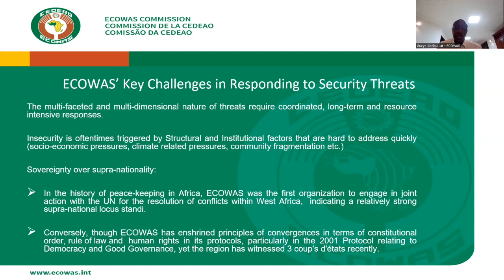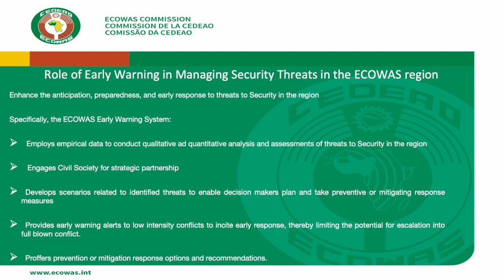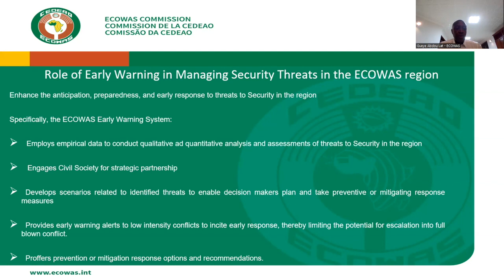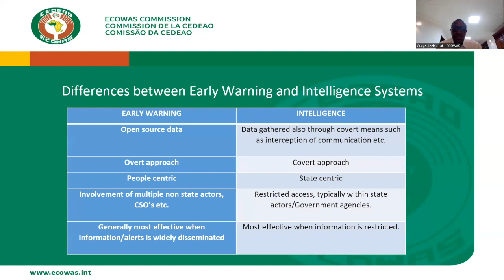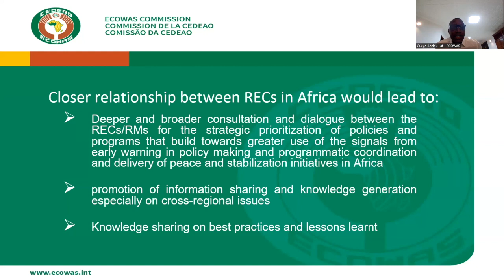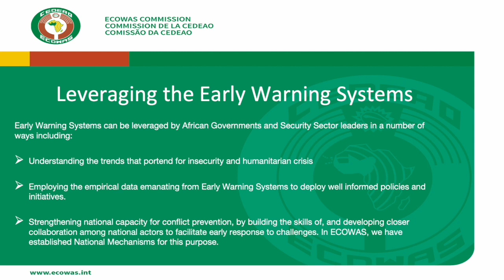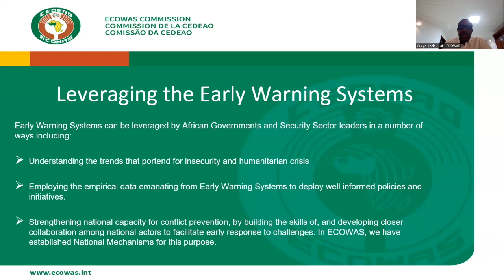Regional Responses to Security Threats: Early Warning and Early Response – Abdou Lat Guèye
Security challenges in Africa transcend national political boundaries. Issues related to transnational organized crime, violent conflict, terrorist insurgencies, migration, climate change, small arms and light weapons proliferation, and economic crisis have profound implications for human security, socio-economic development, and legitimacy of political regimes in the affected states. However, recent experiences suggest that it is imperative to address these challenges on the regional and the continental level – and not just through isolated national responses, which are necessary but insufficient.

While the African Union (AU) leads on establishing continent-wide norms for conflict resolution, peacebuilding, and acceptable political conduct, Africa’s Regional Economic Communities (RECs) are contributing substantially to conflict resolution and peacebuilding in their neighborhoods. The RECs have been recognized as critical stakeholders in addressing conflict. They are also mandated to accelerate the continent’s economic development by facilitating integration and cooperation between African states. Furthermore, RECs have increasingly become the arenas for forging norms on governance and democratization, and for adopting regional security and defense policies, strategies, and coordination mechanisms.

However, in repositioning the RECs as agents of conflict resolution and peacebuilding, there has been a growing recognition among African countries that there are insufficient political incentives to mainstream regional commitments and agreements into national plans. Narrowly defined post-colonial sovereignties further inhibit cooperation and collaboration. Furthermore, the effectiveness of RECs varies can greatly based on leadership dynamics, political and cultural cleavages, and the depth of integration. Yet when conflict and violence know no borders, prevention cannot either. Enhancing the leverage of the RECs on prevention efforts including early warning and early response will be instrumental for peace and security continent wide.